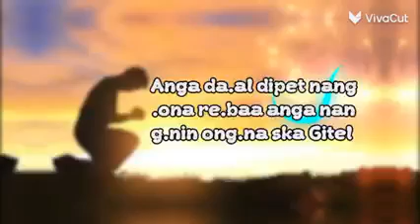Isolona rebaani aro kema biani